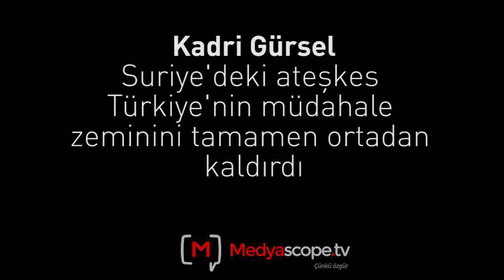Kadri Gürsel: Suriye'deki ateşkes Türkiye'nin müdahale zeminini tamamen ortadan kaldırdı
Medyascope.tv 25 Şubat 2016